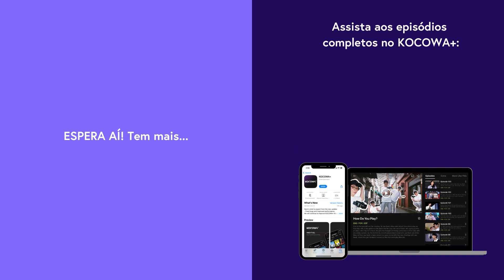DEX enfrenta um boxeador profissional de Madagascar | Adventure by Accident 3 Ep 3 | KOCOWA+ [PT-BR]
Assine o KOCOWA+ e assista aos episódios de AdventurebyAccident3 com legendas profissionais em PT-BR ✨

🌍 SOBRE Adventure by Accident 3

Depois de sonhar em recomeçar a vida e viajar pelo Salar de Uyuni e pelos crematórios indianos, Kian84 parte para o mar primordial. Com Pani Bottle, o viajante genial, Dex, que está se sentindo em casa, e Lee Si Eon, Kian84 vai atrás da vida selvagem e da felicidade em Madagascar, a misteriosa terra com uma natureza primitiva. Eles se emocionam com a liberdade que sentem no último oásis da Terra, uma ilha localizada no sudeste da África. Kian84, que se adapta bem sem comunicação verbal, Pani Bottle, o mergulhador profissional que mergulha em todo corpo de água que vê, Dex, que combina bem com a cor esmeralda do oceano, e Si Eon, que voltou por lealdade, buscam beleza do outro lado do globo. Por que não navegamos com os quatro?

GÊNERO: Comédia, Viagem, Variedades
LEGENDAS: Português, Inglês, Espanhol
PAÍS: Coreia do Sul
ANO: 2023
ELENCO PRINCIPAL: Kian84, Pani Bottle, Kim Jin Young (Dex), Lee Si Eon, Jang Do Yeon, Simon Dominic, Lee Seung Hoon (Hoony)